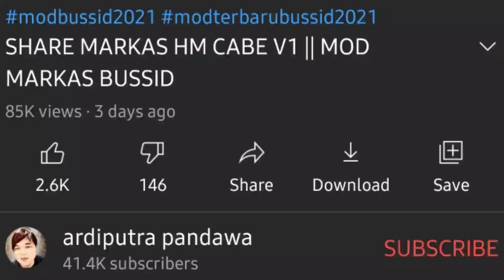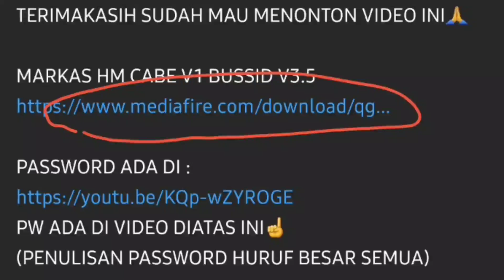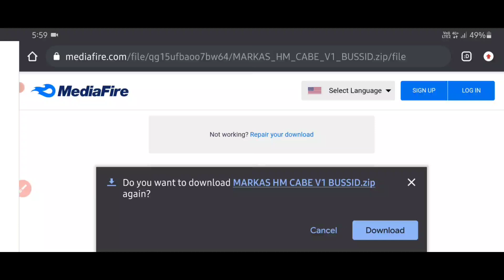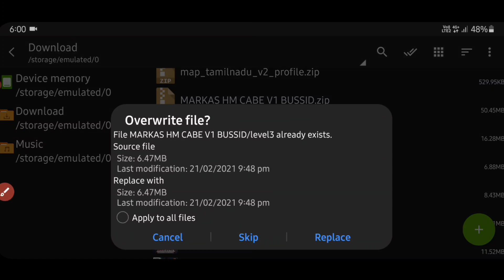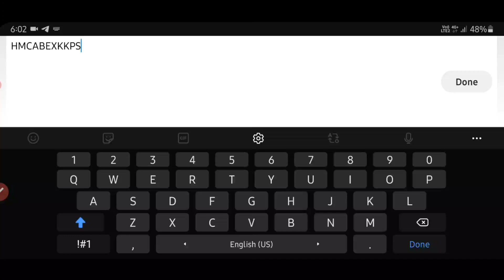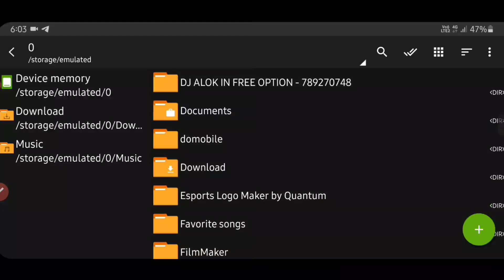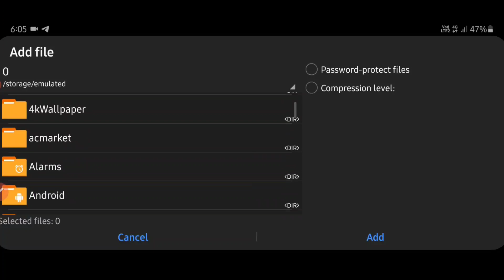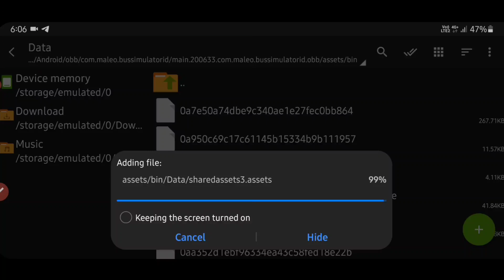NEW VILLAGE PLACE FOR BUSSID | BUSSID NEW PLACE AND GARAGE | BUS SIMULATOR INDONESIA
உங்களது ஆதரவை எனது மற்றொரு Channel கும் தாருங்கள். நண்பர்களே

.Give your Support My another Channel.

 GARAGE MOD CREDIT:

ardiputra pandawa.

👉 Promotion Details 👈

.👆This is my Telegram group link👆.

            ‼️ No Free Promotion‼️

🆂🅾🅲🅸🅰🅻 🅻🅸🅽🅺' S